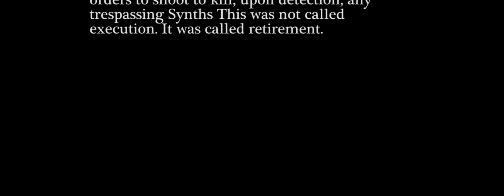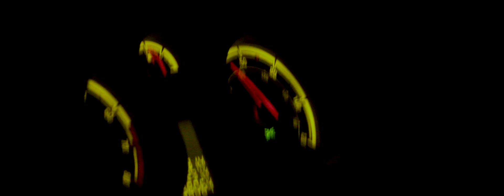HOTLINE BOUNTY HUNTER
Adaptation based upon Phillip K Dick by Andrew Mcpherson.